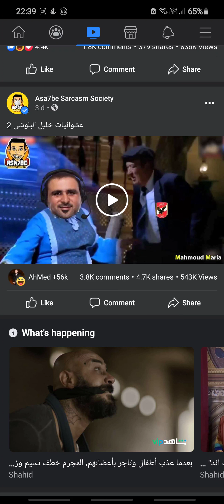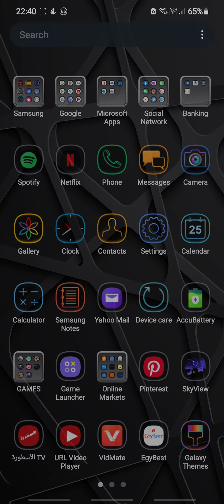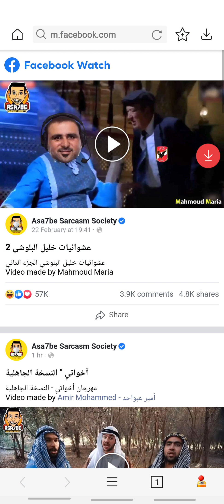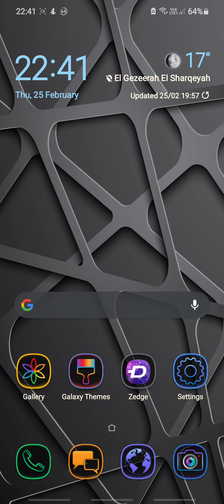كيفية تحميل فيديوهات من الفيس بوك واليوتيوب وباقي البرامج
طريقة تحميل الفيديوهات بسهولة